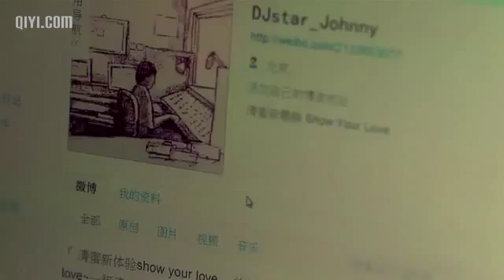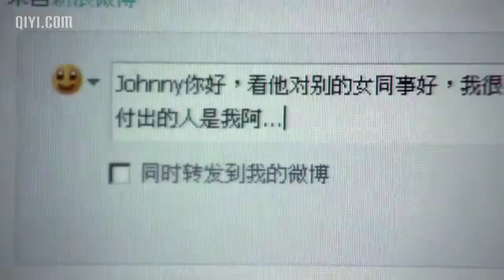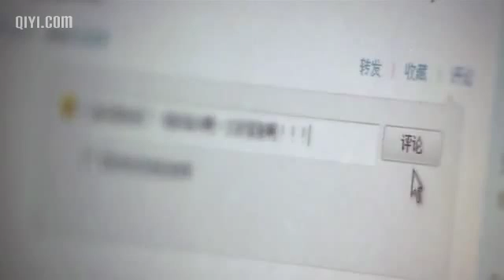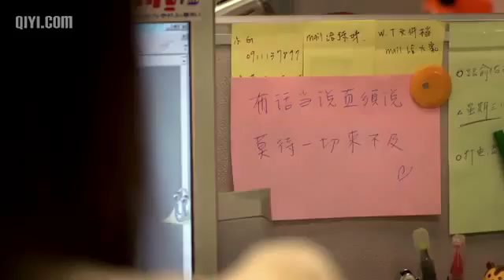清蜜星體驗女生版 第六集 處女座